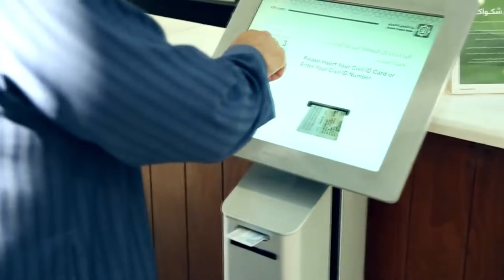NEW YEAR CELEBRATION IN KUWAIT 2019 VLOGS#05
NEW YEAR CELEBRATION IN KUWAIT 2019

ZAKIR KARBELKAR